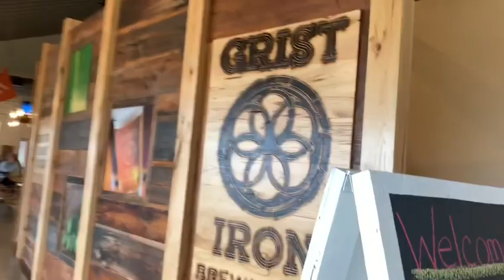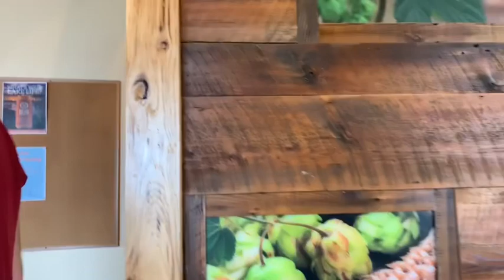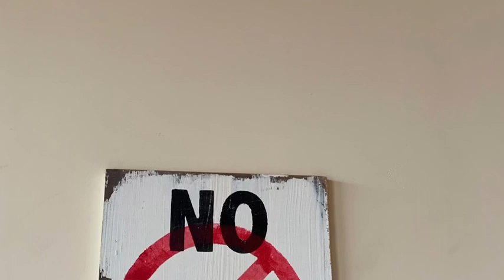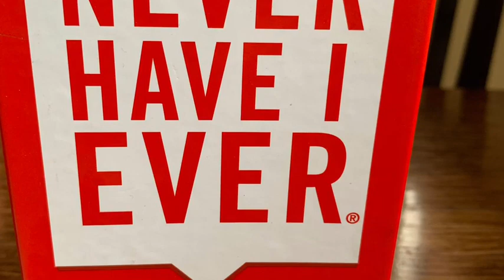Grist Iron Distilling Restaurant